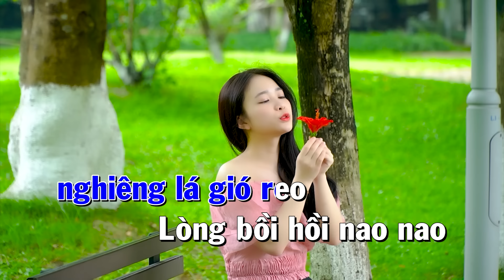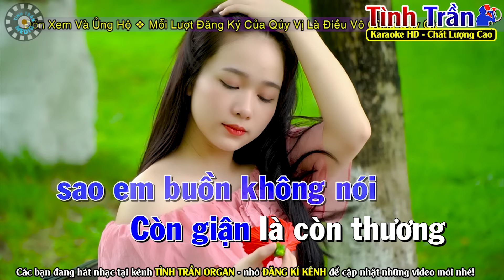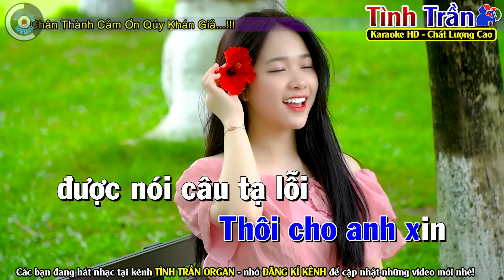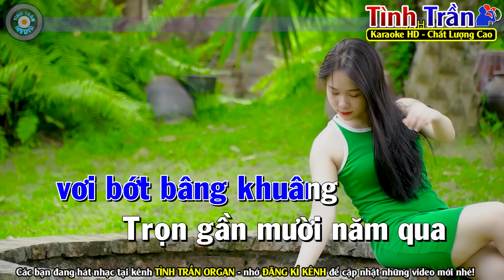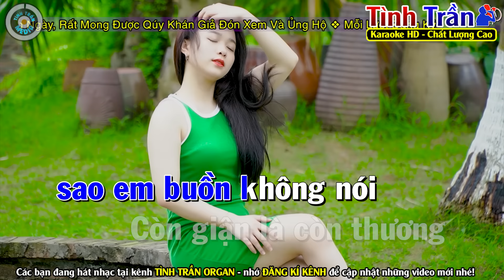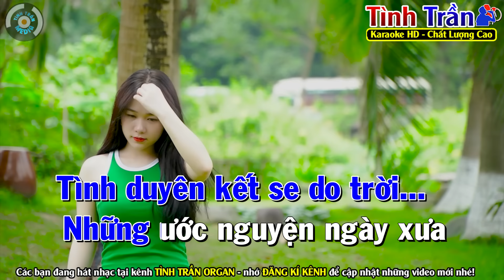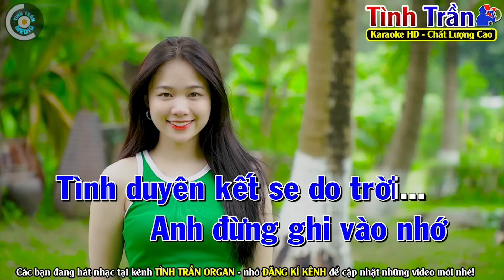✔ TÌM LẠI NGƯỜI XƯA Karaoke Nhạc Sống Tone Nam - Tình Trần Organ